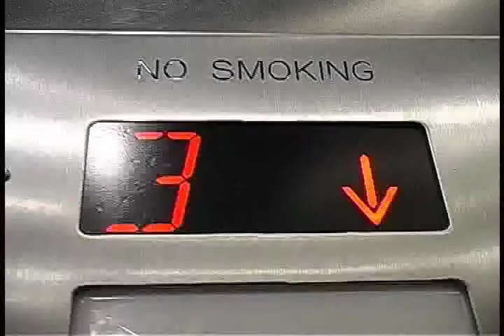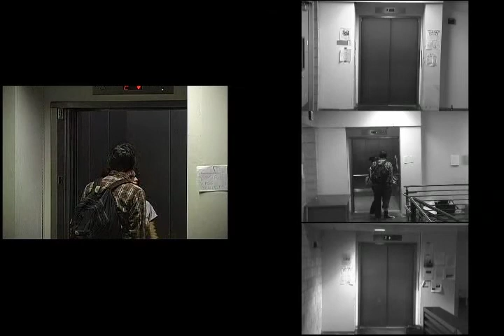Going Down, 2005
A video installation embedded into an architecture.

by Tatsuya Saito, Fernando Sanchez and Davey Whitcraft